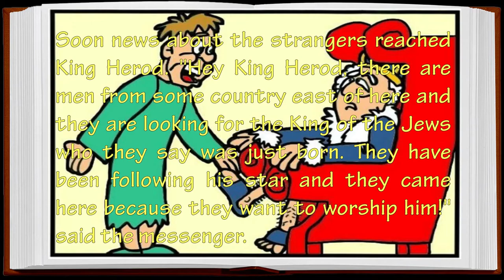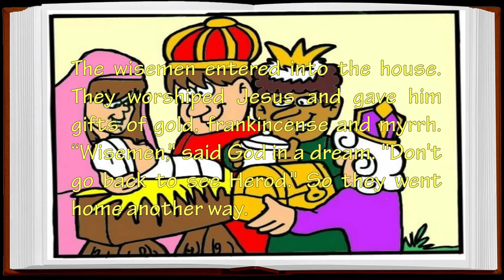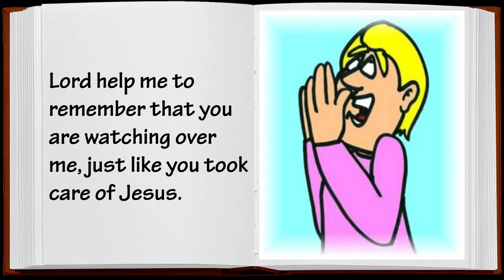Wisemen Visit Bible Story - Sanoy